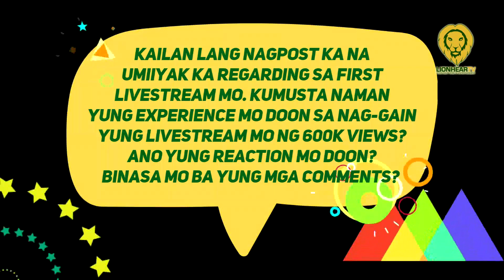Andrea Brillantes feeling napahiya sa kanyang first gaming livestream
Andrea Brillantes, also known by her in-game name, Blythe, is trying out her best to impress her followers in online gaming.